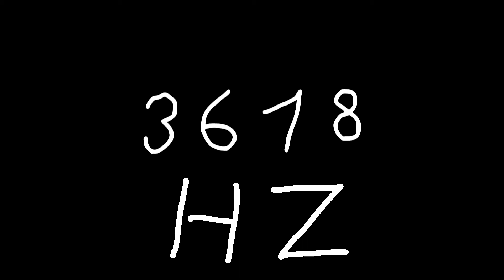3618 hz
Just sound.

chords
sounds
noise
tone
noises
tones
audio
wave
waves
sin
sine
sinus
sinoid
heart
heartbeat
resonancy